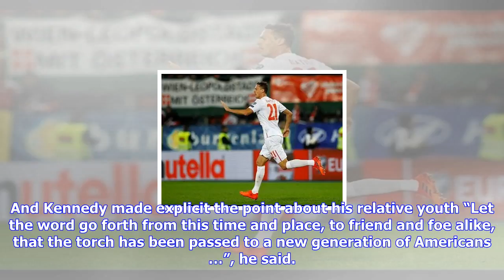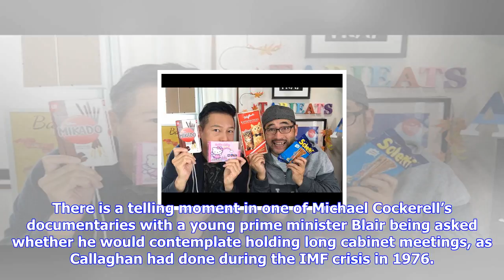Breaking News | Austria is on the verge of electing a 31-year-old. does his age matter? | stefan st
Austria is on the verge of electing a 31-year-old. does his age matter? | stefan stern

Grey power this is not. Sebastian Kurz, the 31yearold leader of the conservative Austrian People’s P...